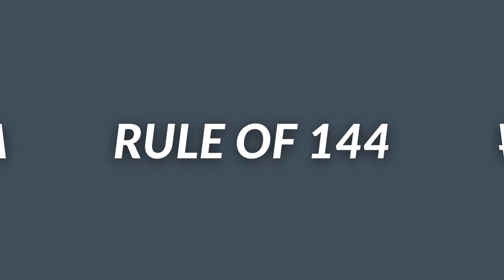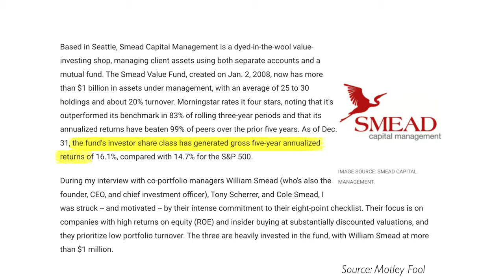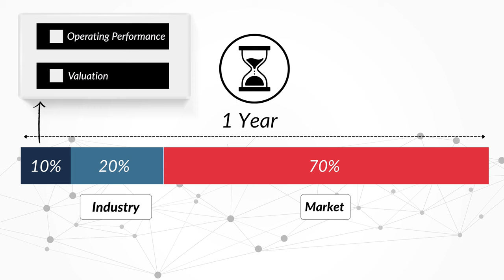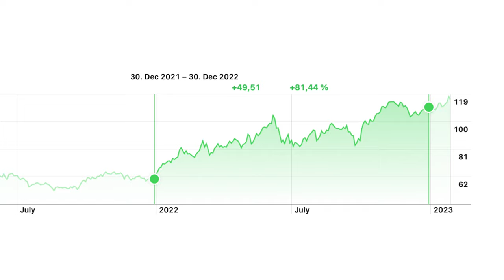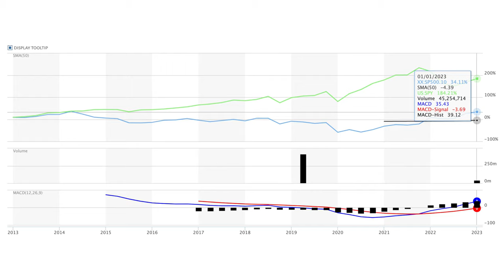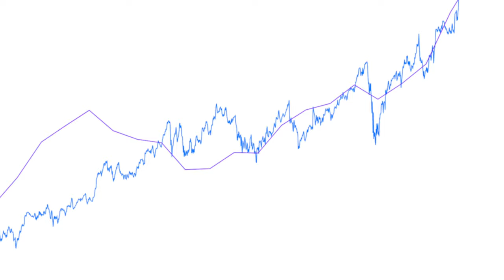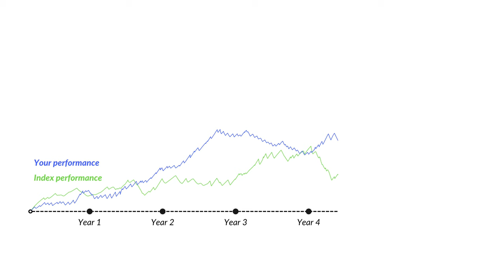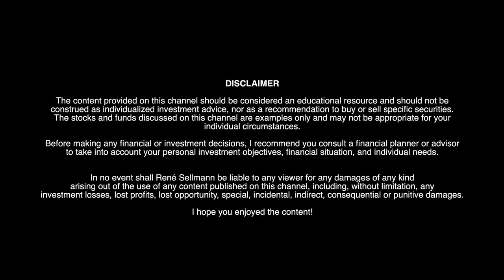The ONE RULE Every Investor MUST Know!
I’m currently looking for test clients for a value investing mentoring program, in which you will learn everything from basic personal finance concepts such as ...
✔️ goal setting
✔️ investing 101 ...

✔️ valuation methods
✔️ behavioral finance ...

Are you tired of feeling lost in the world of investing and not knowing what to focus on? Do you want to learn which mindset you need to adopt to become a truly successful long-term investor? Well, as investors, it's important to have a solid understanding of the various rules of thumb that exist in the world of investing. These rules, such as the rule of 72, the rule of 144 or the 4% withdrawal rule, can help guide our investment decisions and provide a framework for achieving your financial goals. But one particular rule is much lesser known, and arguably way more powerful, it’s the 70-20-10 rule and it can be a real game-changer for your investment process and long-term thinking. So, whether you're a beginner or an experienced investor, don't miss this opportunity to learn how to implement the 70-20-10 in your stock-picking process.

○ Interview With Smead Capital Management: Outperformance for the Longest Time

Most people do poorly in the world of active investing because they cannot handle the short-term nature of stock markets. In the short run, stock prices are dominated by speculative factors, emotions, fund flows, market sentiments and short- or at best medium-term expectations. This characteristic of stock markets was already described by Benjamin Graham many decades ago and then paraphrased by Warren Buffett when he said, “In the short run, the market is a voting machine but in the long run, it is a weighing machine.”